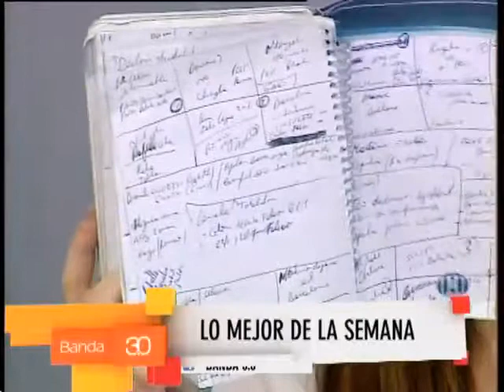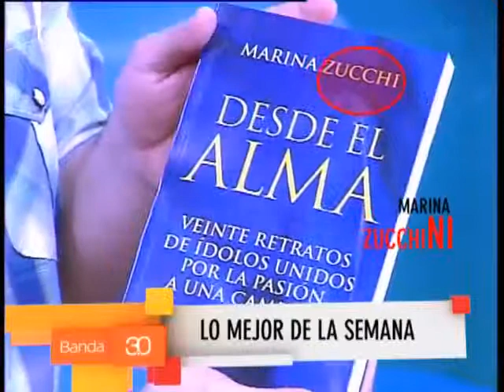LO MEJOR DE LA SEMANA